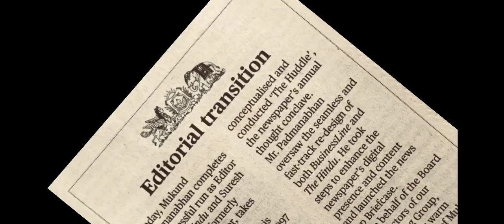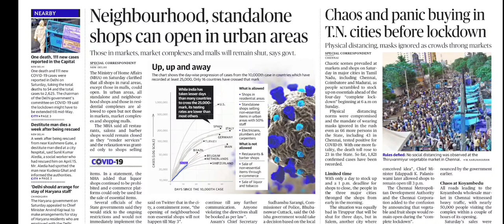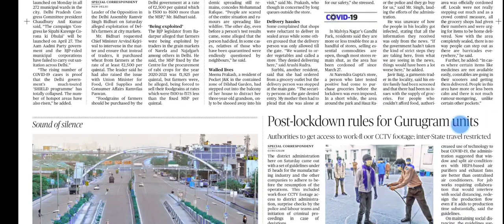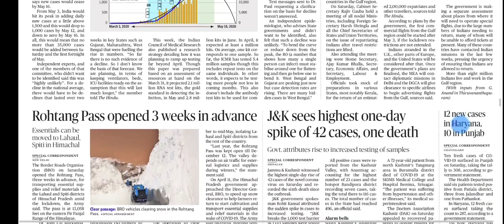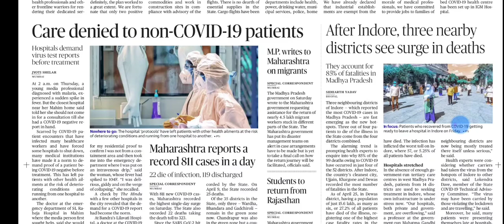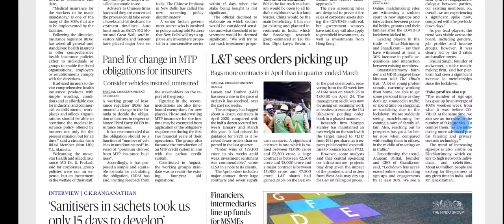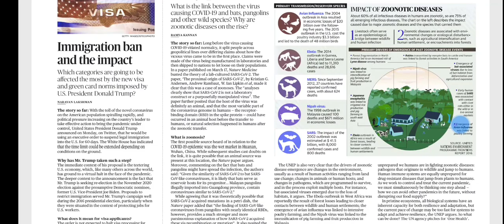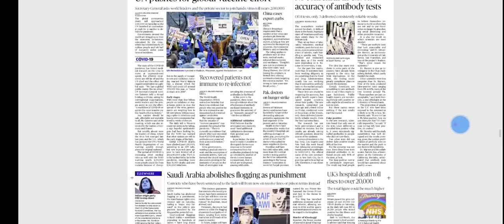26 April 2020 The Hindu Editorial Analysis | Editorials Simplified | Ayushi Joshi | Achieve IAS